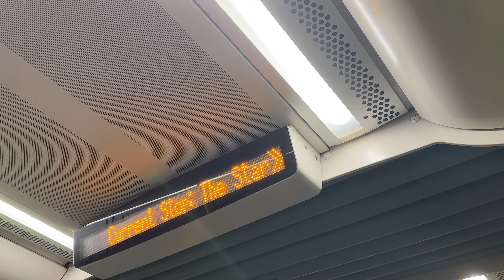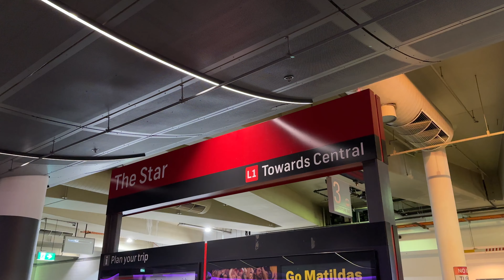A Day at The Star (Sydney)